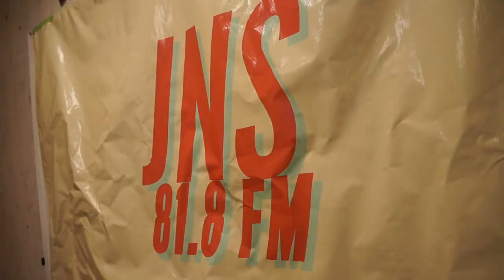Tyler Aldridge Radio Freestyle JNS 81.8FM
Thankful for this huge opportunity to freestyle on the radio for my very first time !
DATES!
March 22nd Show @ RJs Social $10.00
April 20th Album Drop! 17 tracks!